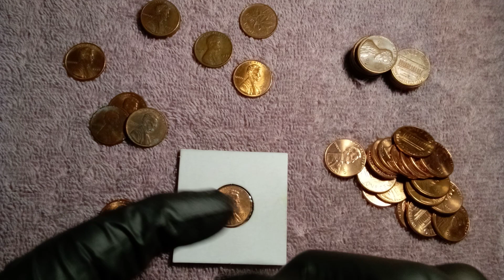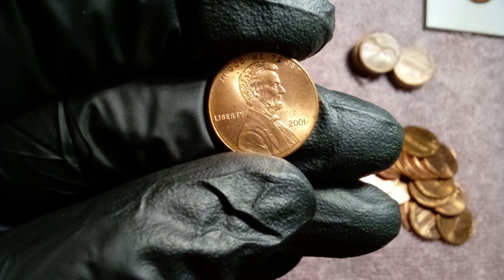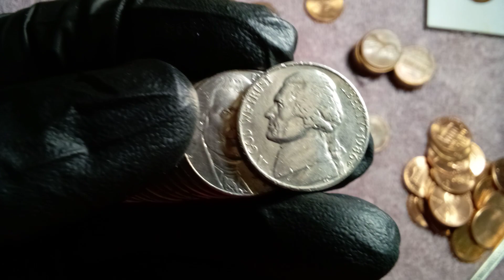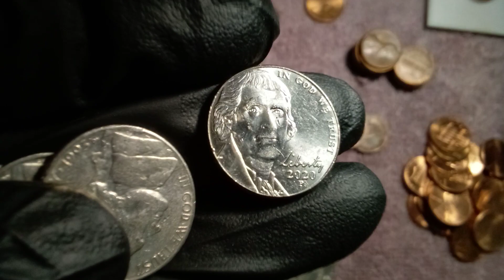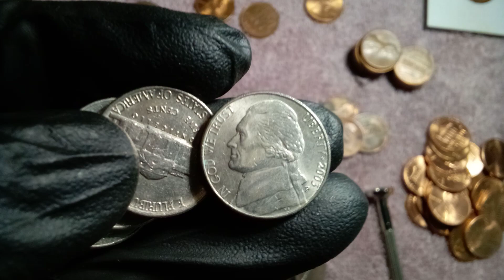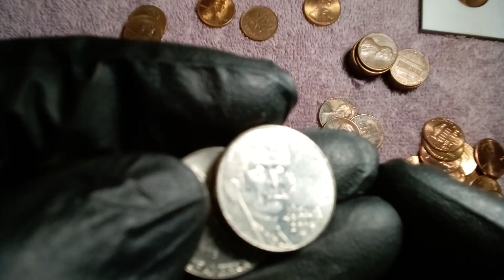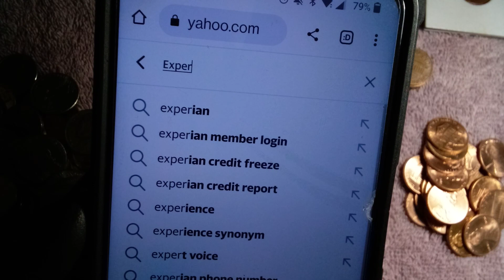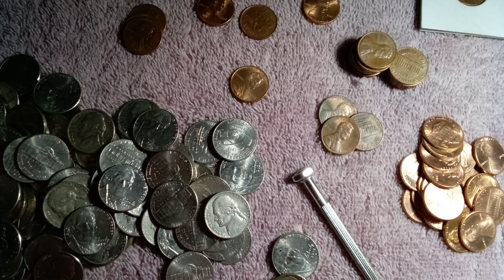🙂Cazeria de Nickels y resultados de ayer, Seguimos identificando las monedas,asi que mucho👂a la info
Parece error pero no lo es 🙂 Sigan enviando sus fotos o preguntas a mi correo 😊